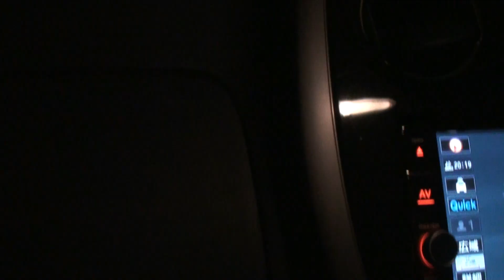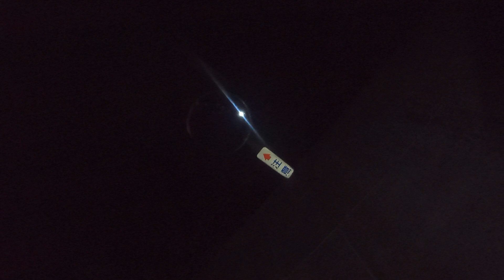霊媒師が心霊スポットで本当に幽霊が居るかガチ検証『清滝トンネル』京都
・INORI(スタッフ)
・冥菊(ナレーション)

こちらは不動貞尊・INORI・冥菊へのメッセージや、
コラボ撮影やゲスト出演のご依頼、
霊障でお悩みの方の相談窓口(有料)として設置させて頂きております。
※現在「無料相談」は行っておりません。

-住所-
お手紙や贈り物は以下にてお受け致します。
〒531-0041
大阪府大阪市北区天神橋7-3-8天六センタービル4階
SKY SOUND SUTUDIO
怪奇ノ間 宛

-募集-
心霊写真、心霊映像、いわくつきの物(例：髪の伸びる人形、呪術の道具)などがございましたら、番組で鑑定させて致きます。
是非以下のメールアドレスまで、ご連絡くださいませ。

-運営元-
ALIVE RECORDS